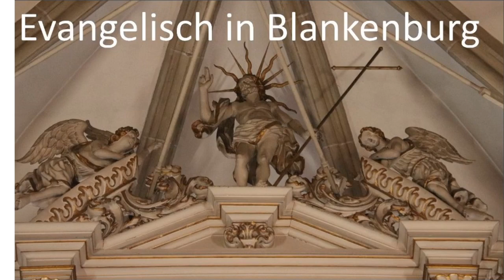Gedanken am 06.05.2020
Ein Angebot von
Evangelisch in Blankenburg